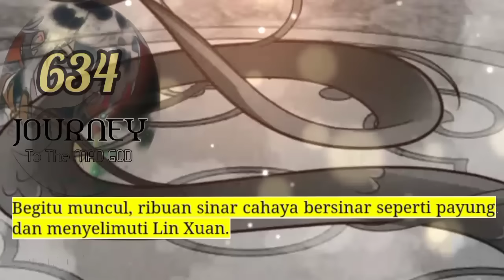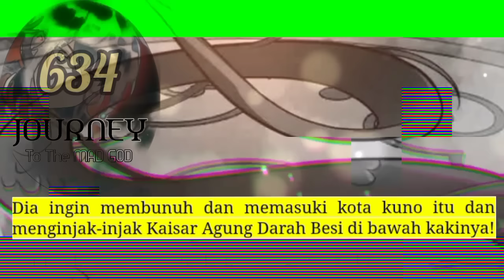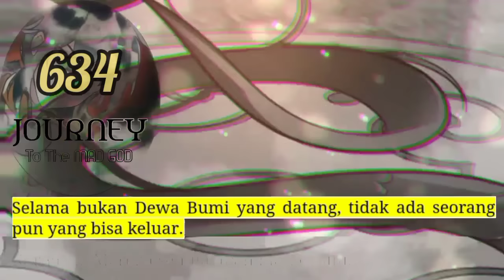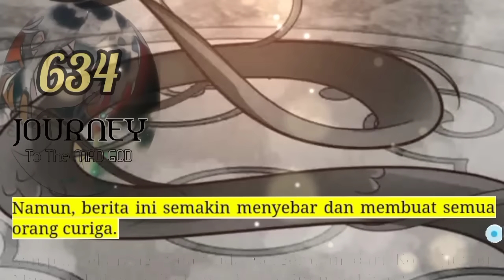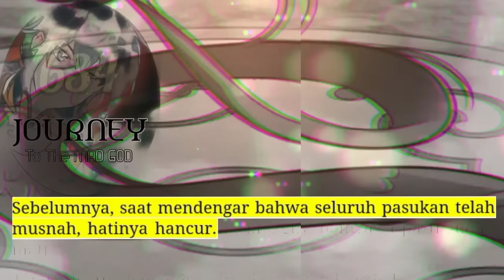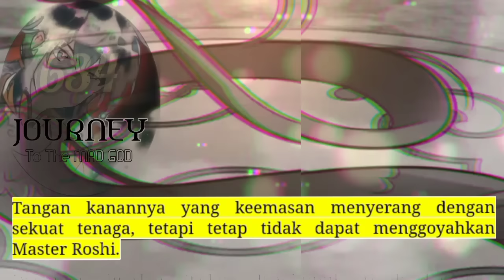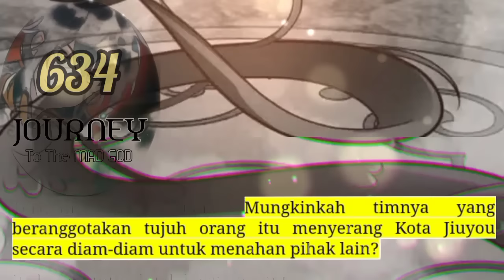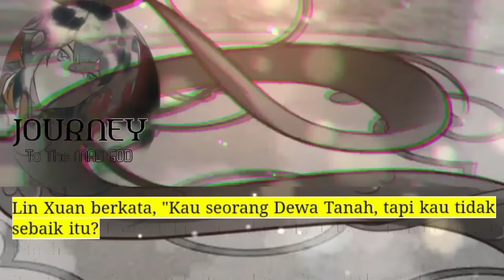Perjalanan Dewa Gila season 634